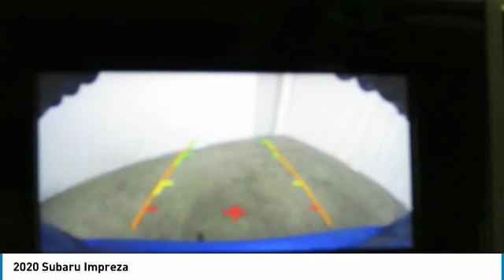2020 Subaru Impreza Birmingham AL SU20140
2020 Subaru Impreza

New Arrival! *All Wheel Drive* *Bluetooth* -Great Gas Mileage- Ocean Blue Pearl with Black interior.  28.0 / 36.0 MPG! brbrWhere the Sale Never Ends! FREE Oil Changes & Wiper Blades for LIFE! brbrOur vehicles are value priced and move quickly. Be sure to call us to confirm availability and to schedule a hassle free test drive!